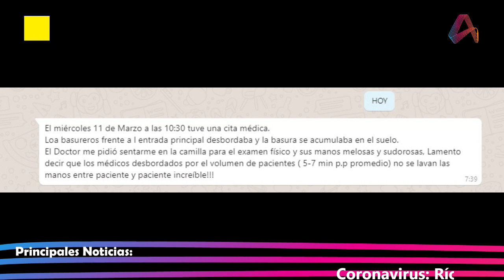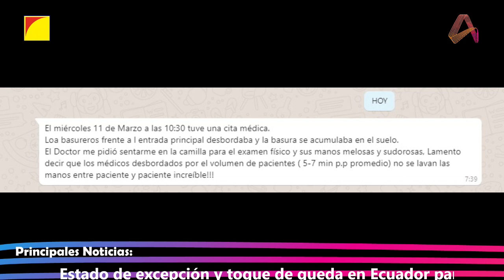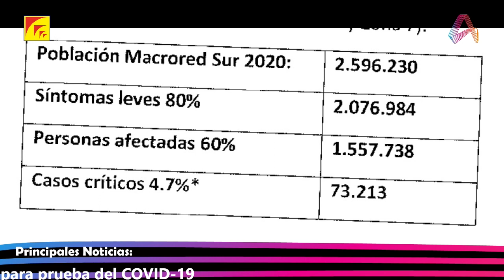Entrevista: | Dr. Carlos Orellana - Director del IESS Zona 6